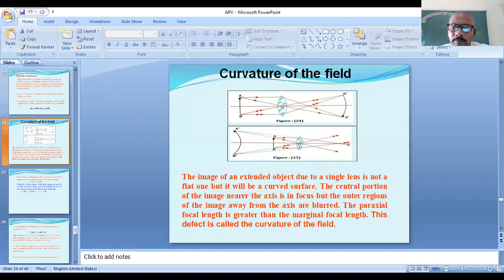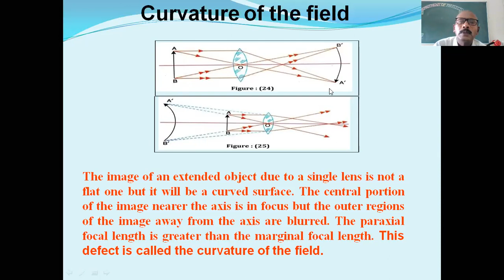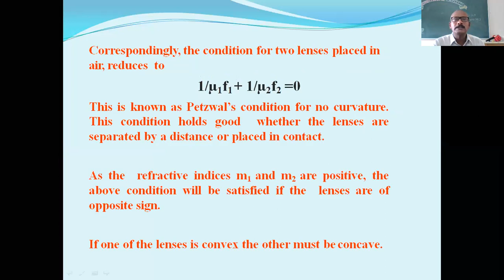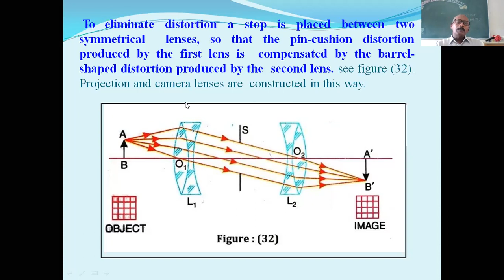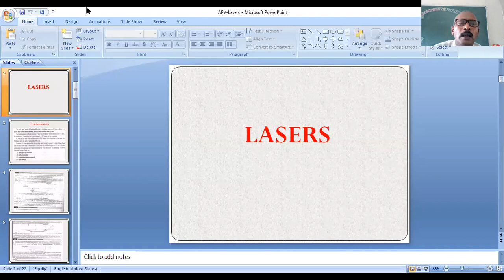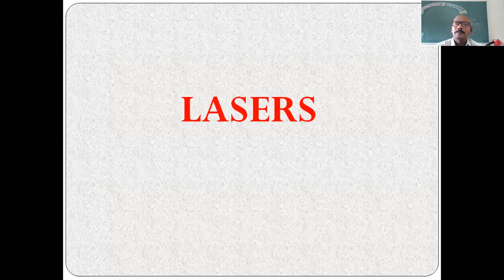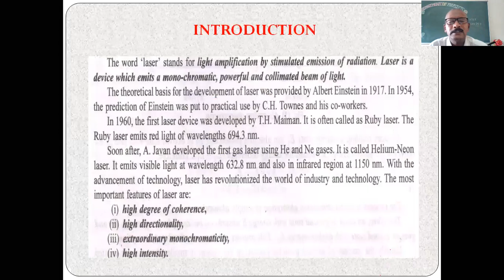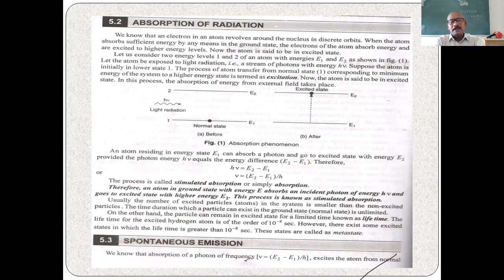Curvature of the field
Dr APV Appa Rao HOD of PHysics Sri Y N college Narsapur